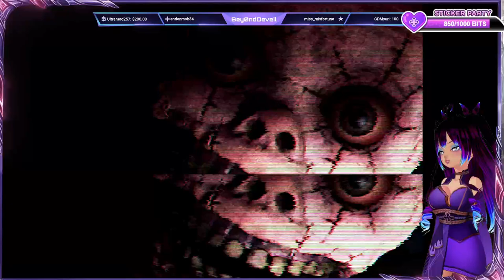**~ I PAYED MONEY FOR THIS FKING GAME!!! PSALM 5:9-13 ~**